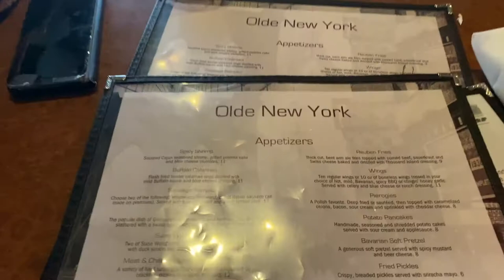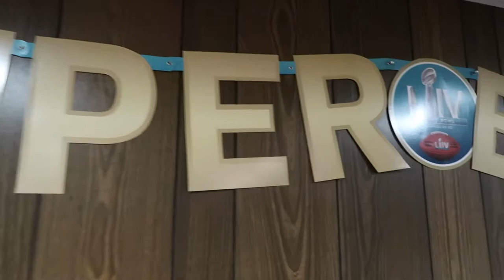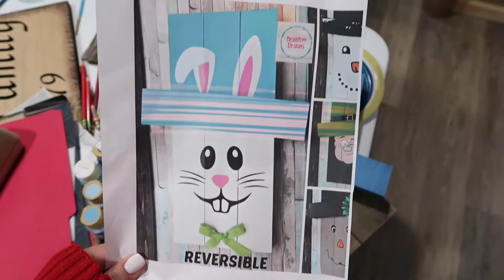Weekend in My Life | Super Bowl, Going Home & Friends!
This weekend I went home and got to spend some time with my family & friends! It was really nice being in my hometown and seeing everyone!